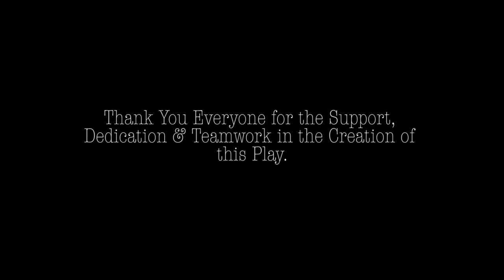Carvings Through Time - YAW Playwrite 2016